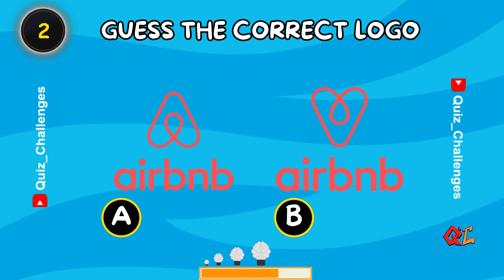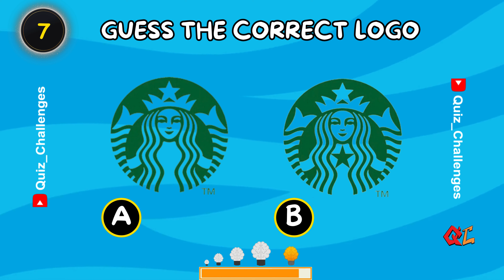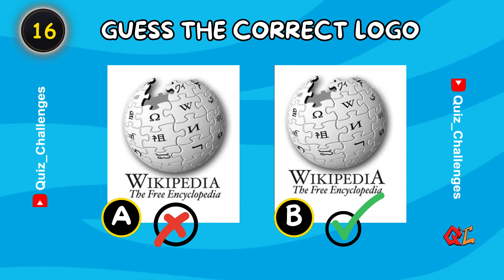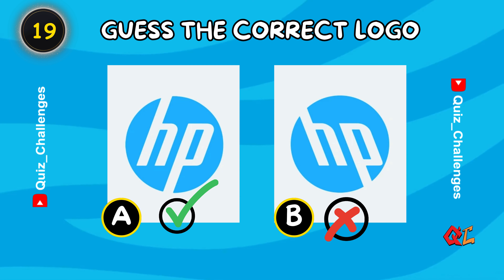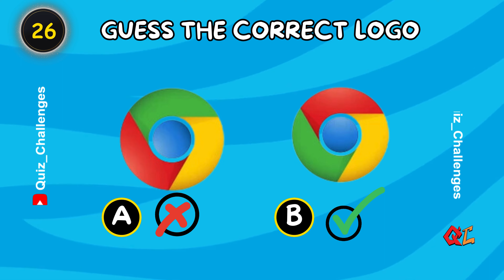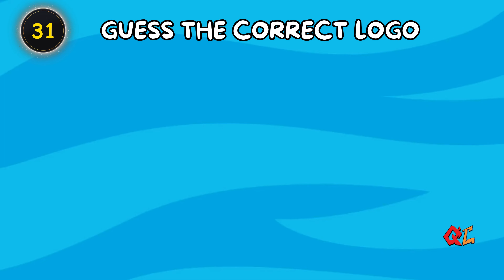Guess Correct Logo ✅ - Logo Challenge | 35 Levels Quiz 2023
Are you a brand guru? It's time to test your skills with our 'Guess the Correct Logo' challenge! Join us at @quiz_challenges for a thrilling visual quest where your task is to identify the authentic logos among the imposters. 🎯

This video is packed with famous logos – but beware, not all of them are the real deal! Can you spot the subtle differences and pick out the genuine logos? Whether you're a marketing aficionado, a graphic design enthusiast, or just love a good challenge, this quiz is sure to captivate and test your attention to detail. 🌈